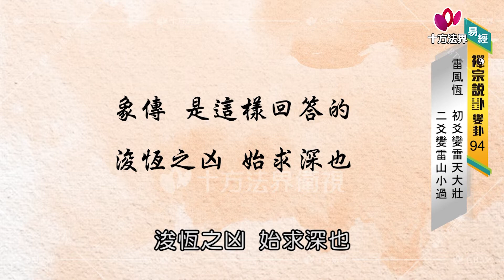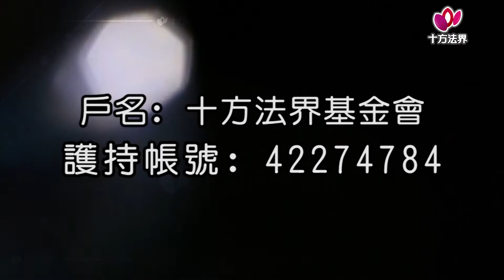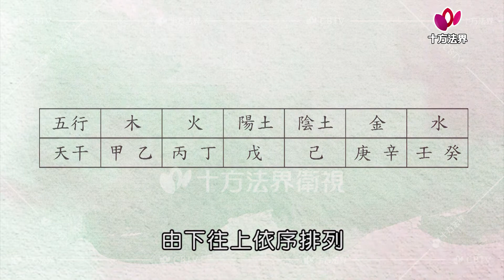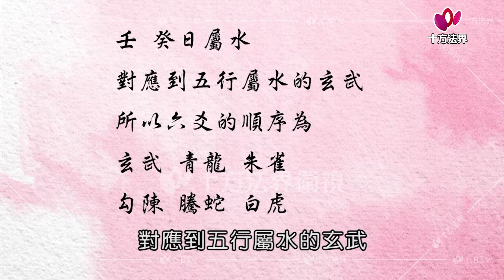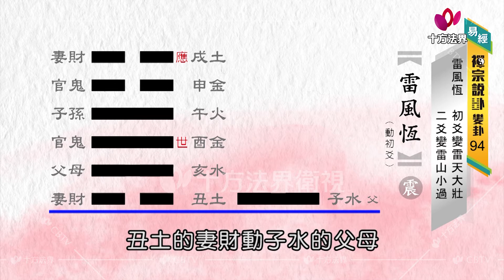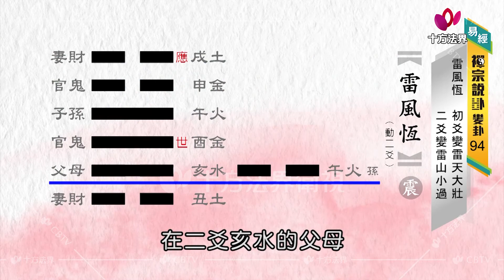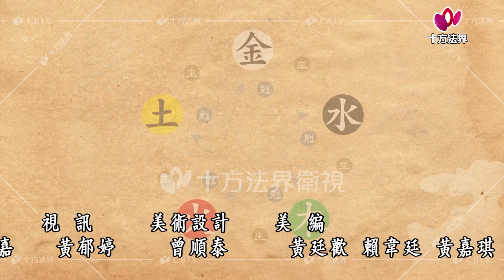易經-禪宗說卦 變卦 第094集